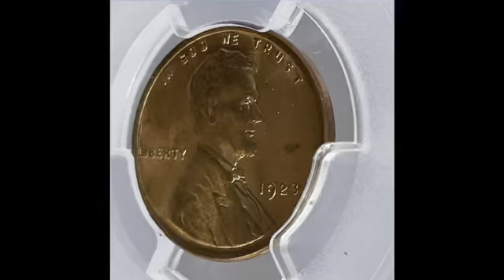1923 Lincoln Cent MS64 Red PCGS - Obverse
A beautiful, rich, copper-red near gem 1923 Lincoln cent from the Philadelphia mint. This example is graded MS64 Red by PCGS. A bright, affordable entry point to the 1923 cent.

Mintage:  74,723,000

Weight: 3.11 grams

Composition: 95% Copper, 5% Tin and Zinc

Designer: Victor D. Brenner